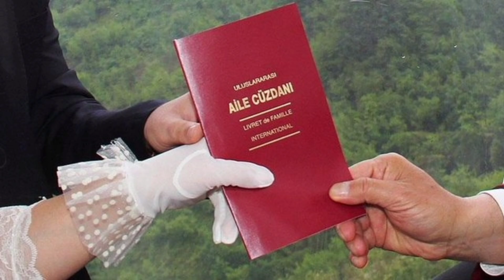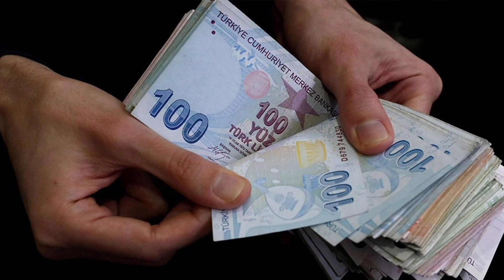Cumhurbaşkanı Erdoğan imzaladı! Aile ve Gençlik Fonu kuruldu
Erdoğan imzaladı,Aile ve Gençlik Fonu kuruldu...